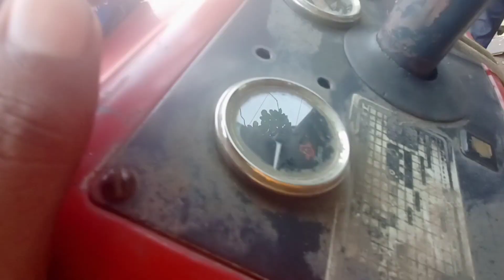60 kmp/h की स्पीड दौड़ता है escort jawan 325 mpt tractor 2006 old model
escort 335 tractor
escort 335
escort tractor 335
escort tractor
escort 335 modified tractor
escort 335 db tractor
tractor
335 escort tractor
escort tractor new model 2020
old model
old model tractor
इसका ट्रैक्टर
335
escort
escort 355 tractor modified
escort tractor 355
old tractor
tractor escort 335
bd escort
escort 325
escort 355
escort 355 tractor price
escort325
escorts tractor
indian escort
purane tractor
tractor ki speed kaise badhaye
tractor tractor
एस्कॉर्ट
एस्कॉर्ट 335
2095 model escort tractor 335
60 kmp/h की स्पीड दौड़ता है escort jawan 325 mpt tractor 2006 old model